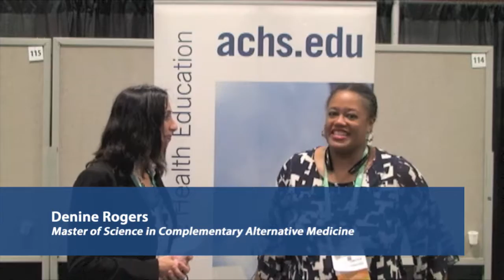ACHS edu Interview with MS CAM Student Denine Rogers at FNCE 2015